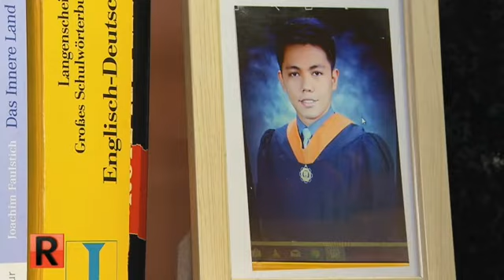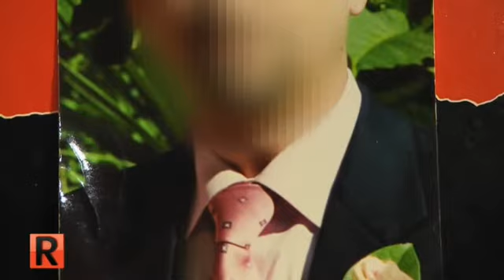Moderner Menschenhandel betrifft uns alle 👩🏾👩🏼👩🏼‍🦰! | 2/2 | Die Reportage | ATV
Der Handel mit Menschen ist ein schmutziges Geschäft, welches in Europa noch heute aktiv betrieben wird. Auch Österreich gehört zu den Transit- und Zielländern der Menschenhändler. Jedes Jahr werden hier Frauen zur Prostitution gezwungen, viele von ihnen stammen aus Afrika. "ATV - Die Reportage" zeigt, wie mit moderner Sklaverei hierzulande tagtäglich gegen die Menschrechtskonvention verstoßen wird.